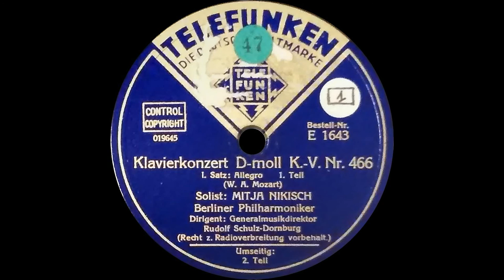Mitja Nikisch plays Mozart Piano Concerto No. 20, K 466 (1934)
Set of 4 German 78 rpm records.
Telefunken, recording 8 March 1934.
Mitja Nikisch, piano.
Rudolf Schulz-Dornburg, Berliner Philharmoniker.
E 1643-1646 - Klavierkonzert D-moll K.-V. Nr. 466 (W. A. Mozart)

-transferred from the original 78 rpm records at 78 rpm with a standard USB turntable (DJ Tech Vinyl USB 10 with Audio Technica AT-91 system) equipped with special needle ATN-78 (65µm). Turntable speed adjusted to correct pitch.
-analog RIAA compensation and equalisation with Behringer FBQ800: 63 Hz/-1 dB, 125 Hz/+1 dB, 250 Hz/+2 dB, 500 Hz/-3 dB, 1 kHz/0 dB, 2 kHz/+3 dB, 4 kHz/+7 dB, 8 kHz/+8 dB, 16 kHz/-7 dB
-digital mono conversion
-declicking/decrackling with ClickRepair (Wavelet, 100%, 100%, all)
-Audacity:
 -48 db high pass filter below 20 Hz
 -normalisation to 0 dB
 -48 dB low pass filter above 15000 Hz (2 times applied)
-Reaper EQ:
 -Type Low Shelf, Freq. 230 Hz, Gain -5 dB, Bandwidth 0 oct
 -Type Band, Freq. 6000 Hz, Gain 3 dB, Bandwidth 2.7 oct
 -Type Low Pass, Freq. 16000 Hz, Gain 0 dB, Bandwidth 2 oct
-Audacity:
 Spatial enhancement (for unprocessed mono, please listen to left channel only):
 -prepare 3 copies of the monaural track (1, 2, 3)
 -1, 2, 3: normalise to -4 dB
 -2: switch to left channel
 -3: switch to right channel, add 10 ms silence to the beginning
 -2,3 join as stereo track
 -mix 1 (-9 dB) with (2,3) (+2 dB)
 -adjust balance
 -normalise result to 0 dB